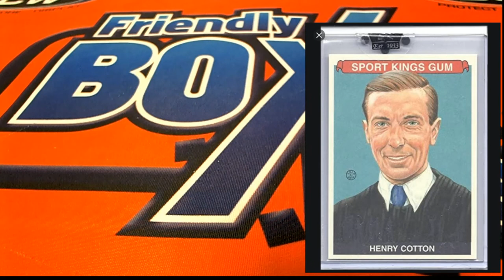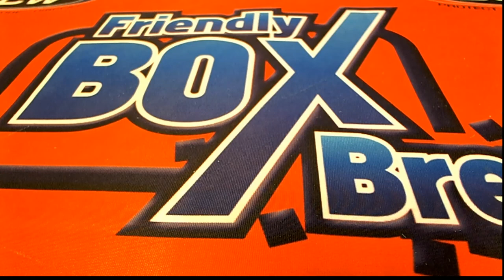2019 Sportkings Originals 11 Art Masterpiece Pack ID SKARTMASTER207 PART 2